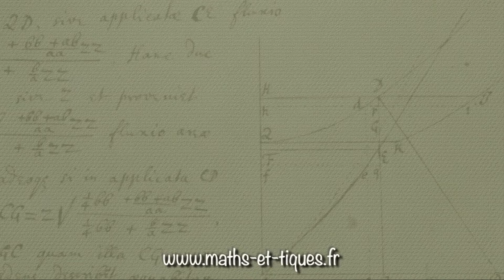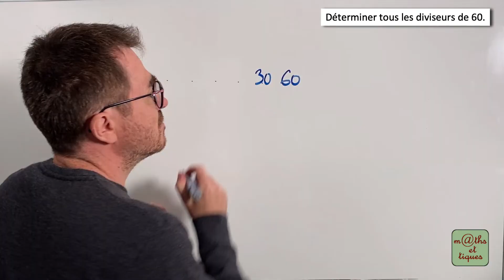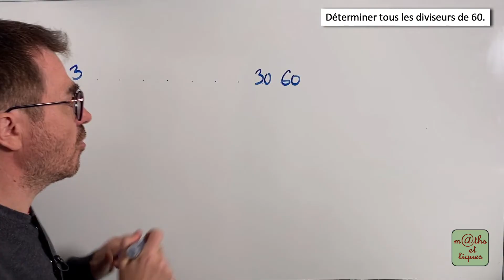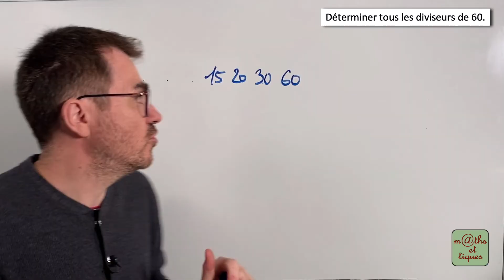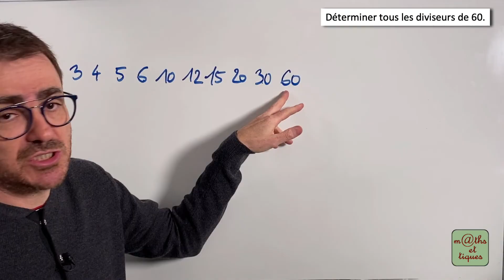EXERCICE : Déterminer tous les diviseurs d'un nombre - Seconde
Dans cette vidéo, tu pourras t'entraîner à déterminer tous les diviseurs d'un nombre. 👍